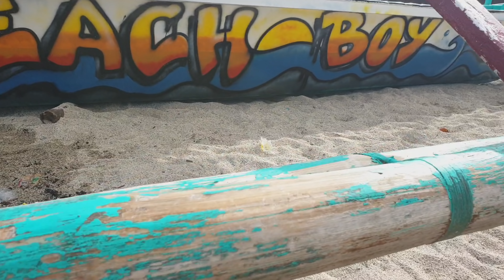HighWay Portal to the Beach